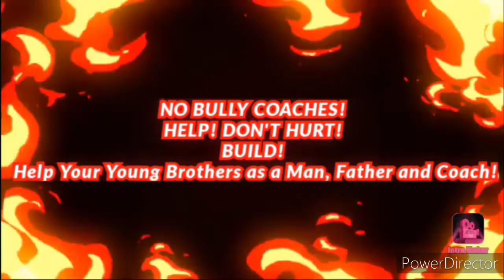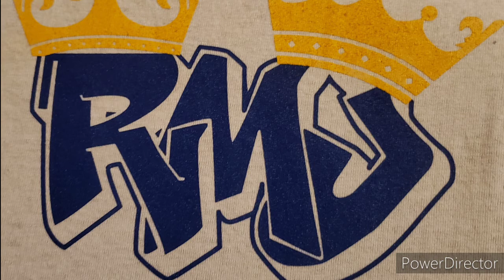No Bullies Allowed Pt. 2 (Coach)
I don't own some footage.